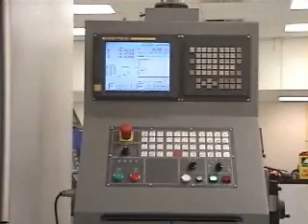Leadwell MCV 1300IS machining centre